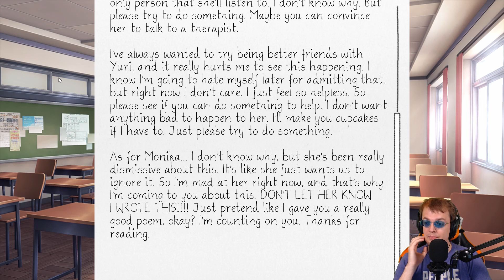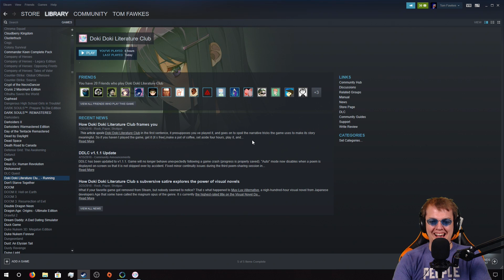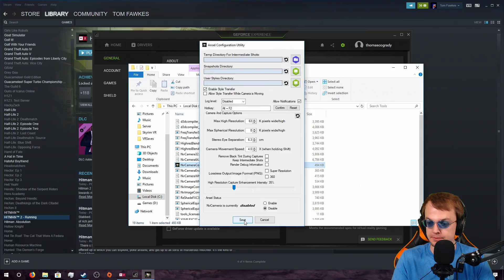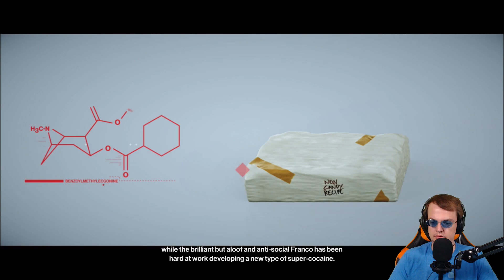Tom's Stream Highlights: The Summoning (November 4, 2018 - November 10, 2018)